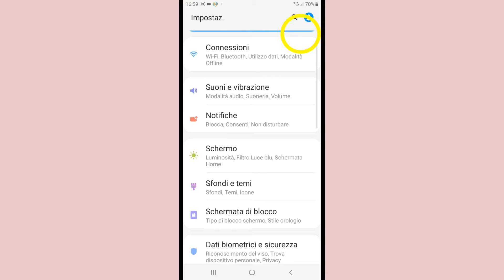Come cambiare la foto dello sfondo del cellulare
Video tutorial in cui spieghiamo e mostriamo come cambiare la foto o l'immagine che abbiamo sia lo sfondo che il blocco dello schermo del nostro telefono cellulare. Possiamo mettere una delle foto che abbiamo scattato con la nostra fotocamera o che abbiamo salvato nella galleria del nostro telefono.
È valido per tutte le marche che utilizzano il sistema operativo Android: Samsung, Sony, HTC, Huawei, Xiaomi, Bq, ZTE, Lenovo, Lg, Motorola, Alcatel, Acer ...